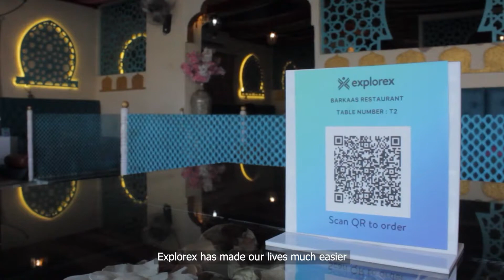Testimonial Video- Barkaas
'Its been 5 years that we have been running this restaurant and we have used multiple softwares and when i compare Explorex to other softwares, Explorex has made our lives much easier."
Nothing pleases us more than satisfied clients!